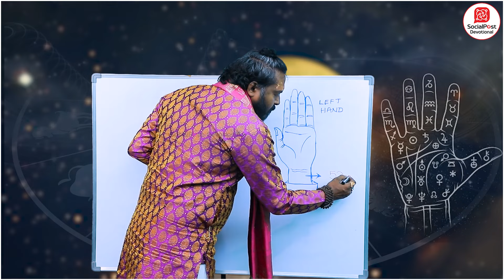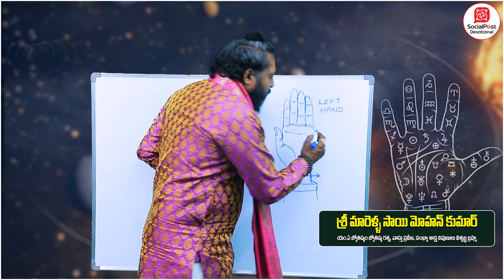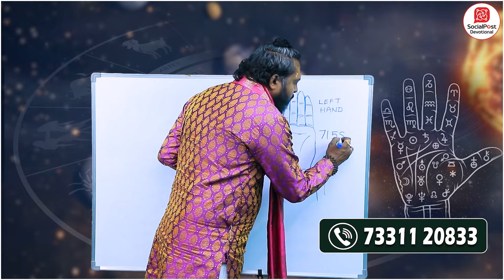Write this Number on Hand to Attract Money | Astrologer Sai Mohan | Dhanakarshana Mantra| SocialPost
Write this Number on Hand to Attract Money | Astrologer Sai Mohan | Dhanakarshana Mantra | SocialPost | SocialPost TV | SocialPost Digital Media | SocialPost Devotional

Regards,
Rmedia